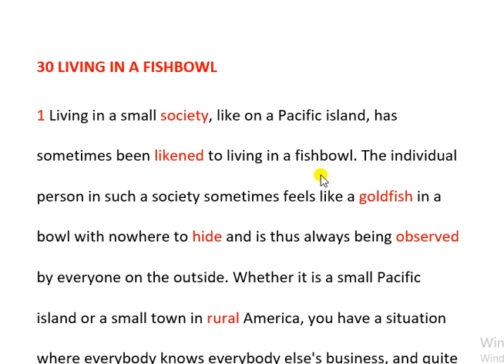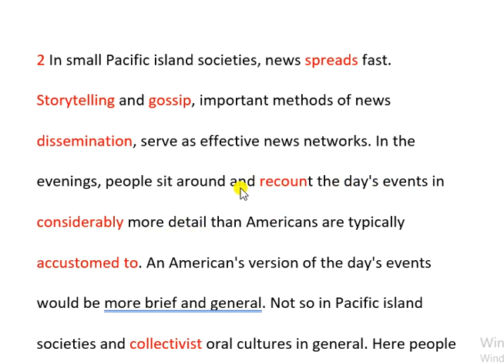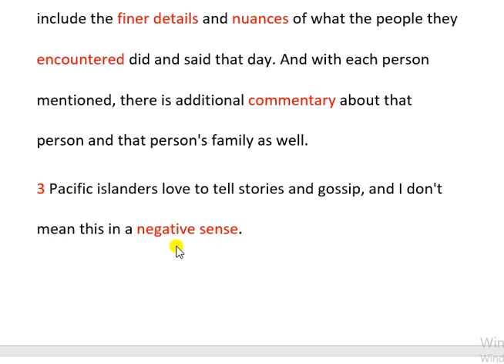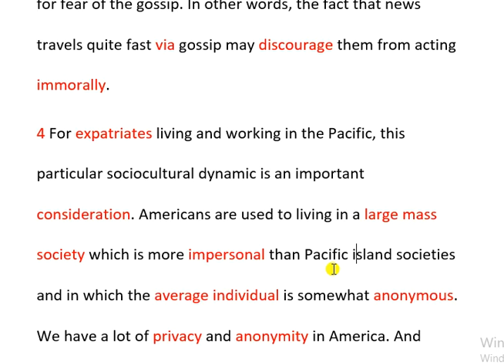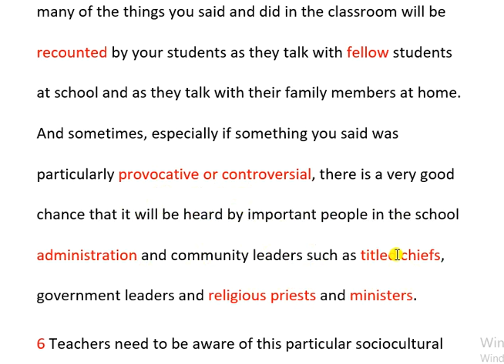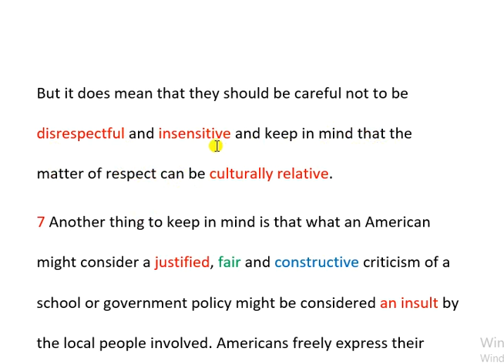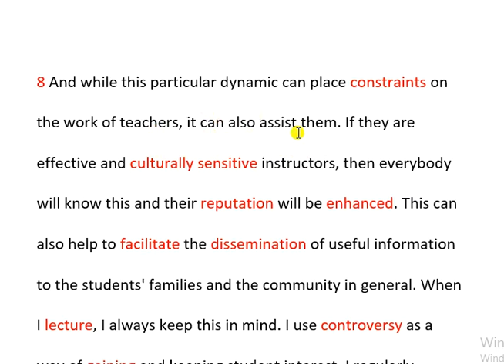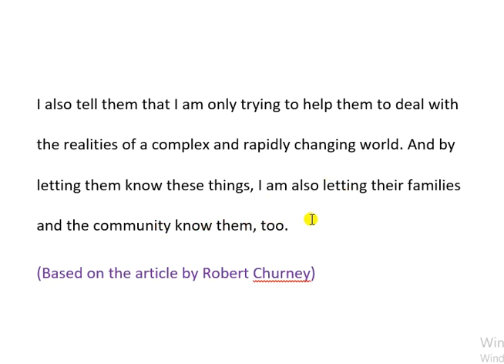More to Read 2 metin çevirisi | 30 - Living in a Fishbowl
Bu videoda More to Read 2 kitabından 30 numaralı makalenin Türkçeye çevirisi yapılmış ve anahtar kelimelerin anlamları verilmiştir. Diğer makale çevirilerini de oynatma listesinde bulabilirsiniz.